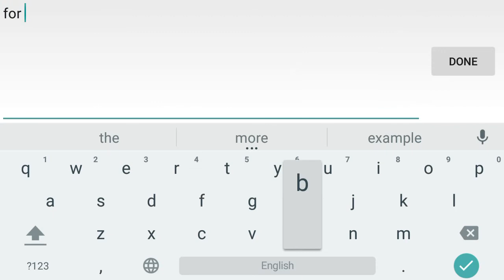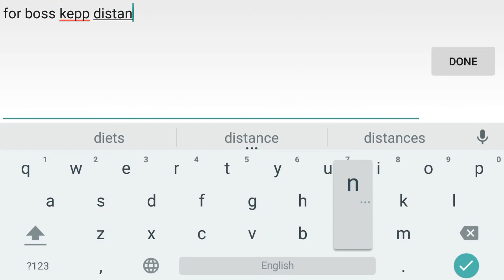Avabel online ape Advent dungeon evolution gangue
This dg is very easy if all have boosted snow balls it dosent matter what lvl you are or gears try to do it have fun and good luck on gangues